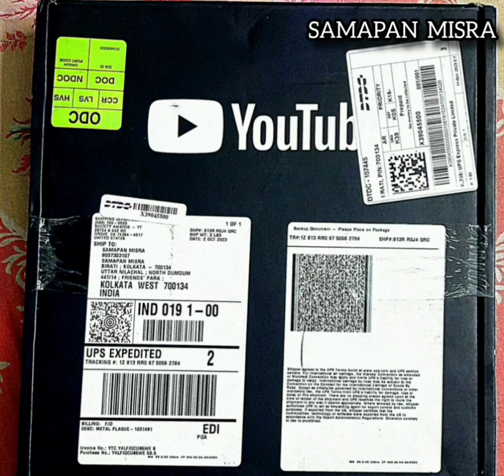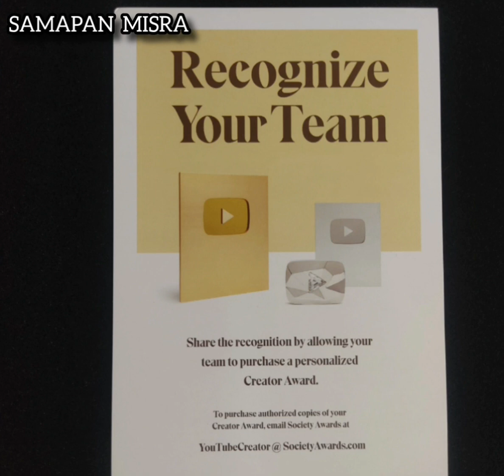Unboxing " Silver Play Button " 🔥 | YouTube Creator Awards 😍| Thank You Everyone ❤️🙏 | Samapan Misra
" SAMAPAN MISRA " YouTube channel এর Subscribers সংখ্যা যে এক লক্ষ ( 100K ) পার করেছে, তা তো আপনারা ইতিমধ্যে জেনেই গিয়েছেন আর সেই উপলক্ষ্যে এবার ইউটিউব এর পক্ষ থেকে পুরস্কার হিসেবে পেয়ে পেলাম, Silver Play Button আর শংসাপত্র অর্থাৎ Certificate of Appreciation।🙏🙏💐

আর সেই সিলভার play button unbox করবার ভিডিওটাই আজ আপনাদের সকলের সঙ্গে ভাগ করে নিলাম।

তবে বিভিন্ন কারণে unboxing এর ভিডিওটা আপনাদের সঙ্গে share করতে বেশ কিছুদিন দেরী হয়ে গেলো, সেজন্য দুঃখিত।

যাইহোক, এই পুরস্কার কিন্তু কেবল  আমার প্রাপ্য নয়, প্রাপ্য আপনাদের প্রত্যেকের।

সেই শুরুর দিনটা থেকে আমার প্রতি, আমার কাজের প্রতি আপনাদের এই নিঃস্বার্থ ভালোবাসা, শুভেচ্ছা ছাড়া সত্যিই এসব কিছুই সম্ভব হতো না।

তাই আজ ধন্যবাদ দিয়ে আপনাদের ছোটো করবো না।

আপনারা এভাবেই আমার সঙ্গে থাকবেন, আমায় ভালোবাসবেন , কেবল এটুকুই চাইবো।

আপনাদের সকলের আশীর্বাদ আর শুভকামনা আমার চলার পথের পাথেয় হোক, এই প্রার্থনা করি। ❤️💐

ভিডিও এবং ফটো তুলেছে Anushka Mondal